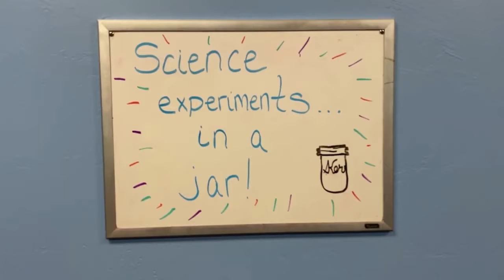Science Experiments in a Jar - Why Does Rain Fall?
Ms. Miranda explains how rain falls from a cloud in the latest edition of Science Experiments in a Jar